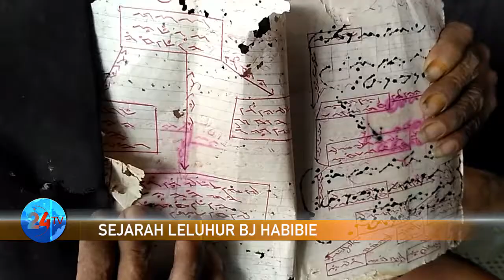SEORANG KAKEK DI SIDRAP MEMILIKI SEJARAH LELUHUR BJ HABIBIE